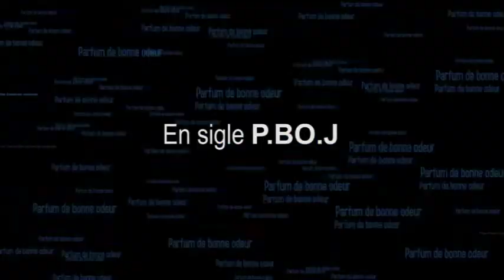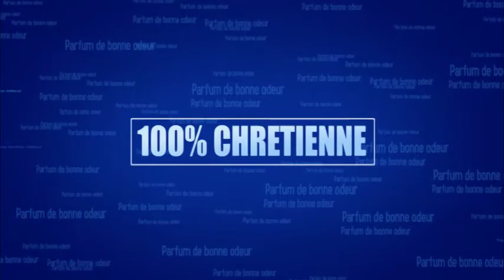LOLENGE MUANA NA NZAMBE ESENGELI AKILA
Ce genre de démon n'est sort que par le jeûne et prière dit la Bible!!!